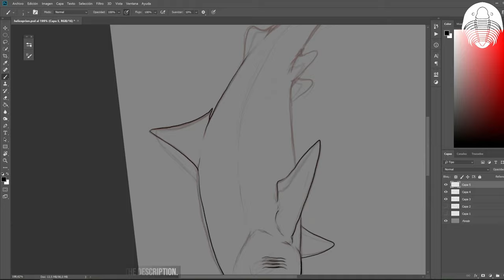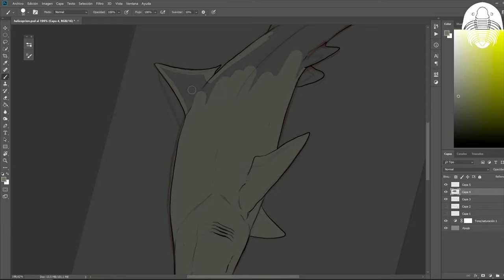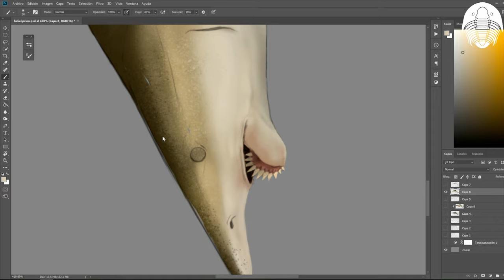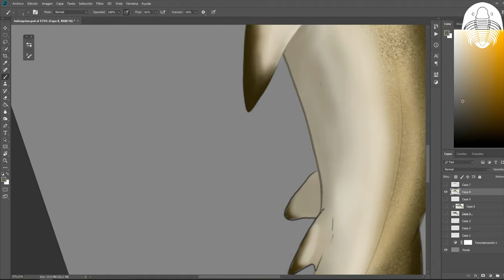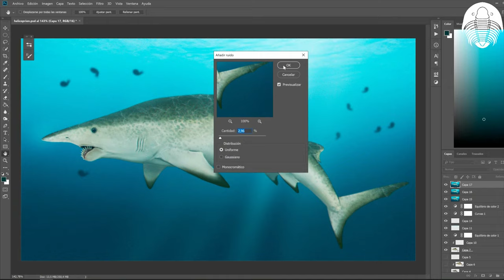Helicoprion - Paleoart - Speedpainting - Scientific digital illustration.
Si quereis donarme algo en paypal seria de gran ayuda, estaria muy agradecido.
If you want to donate something to me in paypal it would be of great help, I would be very grateful.